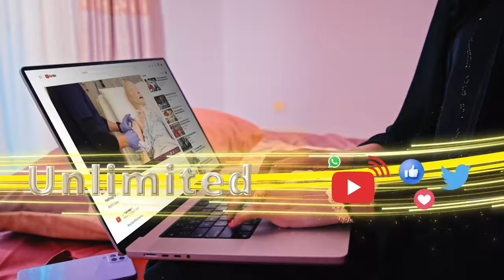Shabeel lagu dilay deegaanka Booca oo ka tirsan gobolka Sanaag